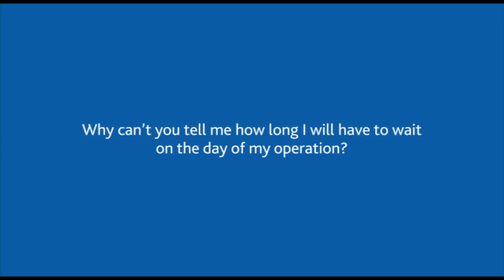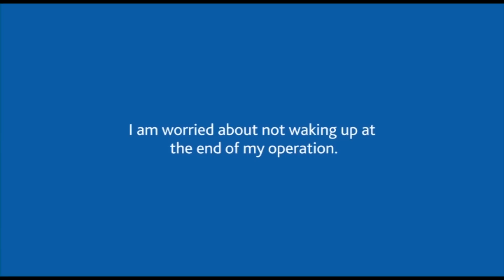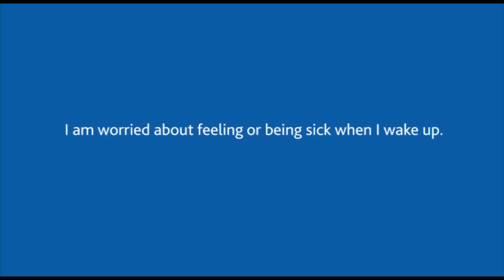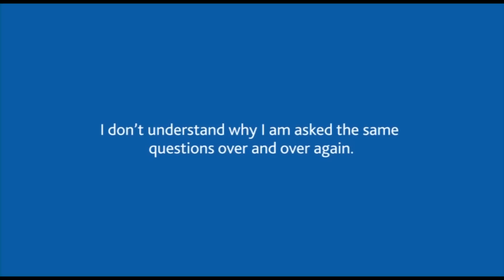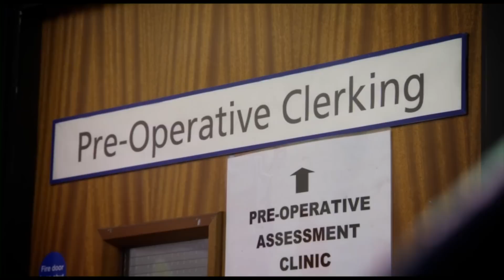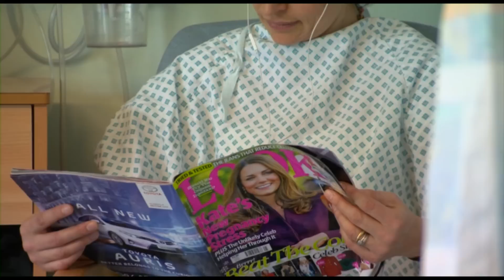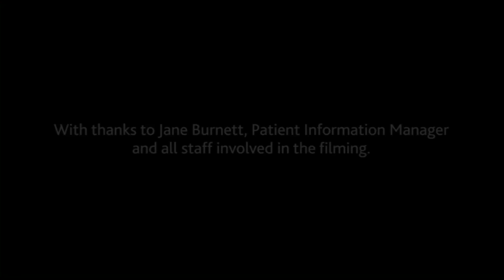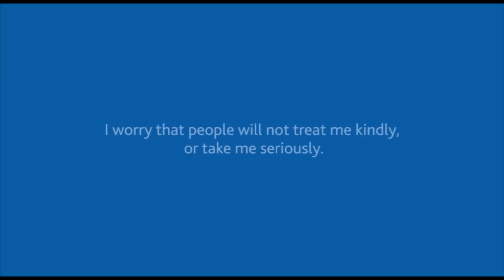About Your Anaesthetic video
About Your Anaesthetic video from the Royal Berkshire NHS Foundation Trust